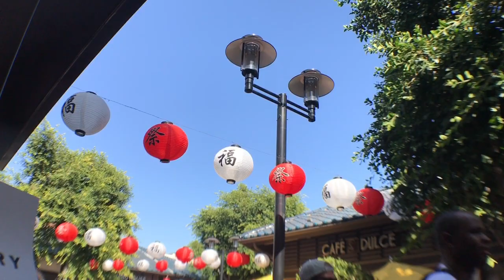Affordable Wide lens on IP7 vid tests. Little Tokyo IMG 7805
Tested $6 wide angle lens for celfon on my IP7. Vids look ok.